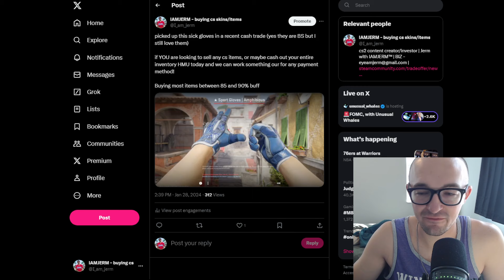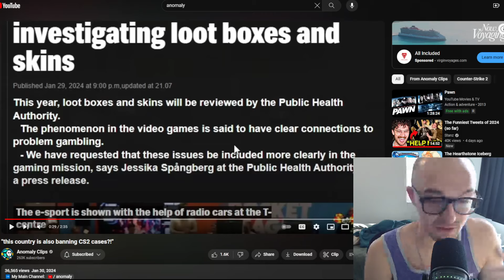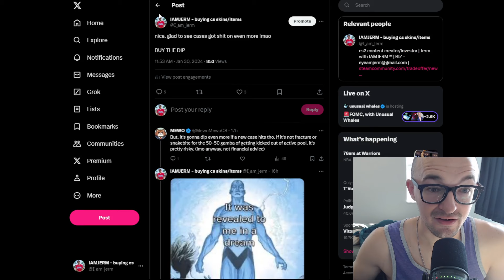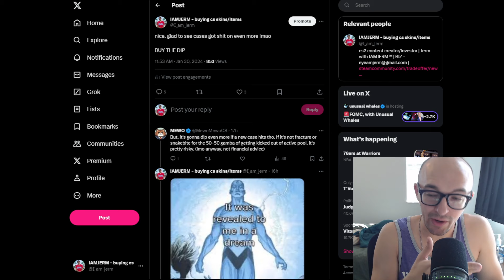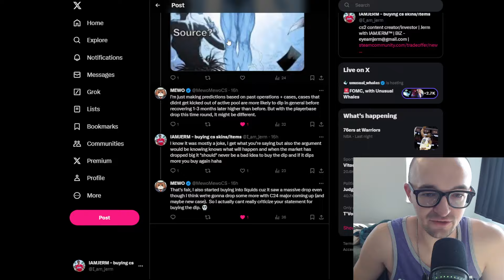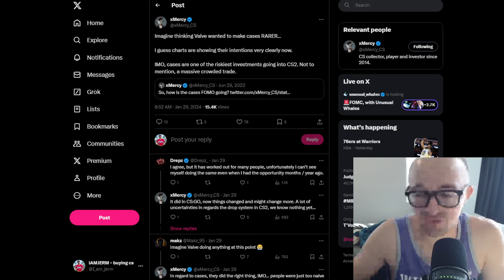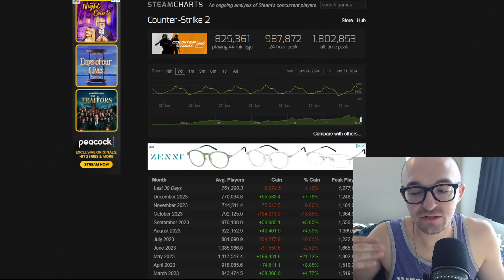HORRIBLE NEWS FOR CASES.... (CS2 INVESTING)